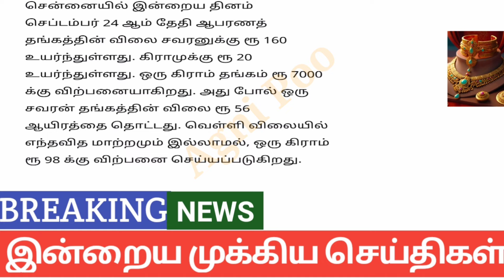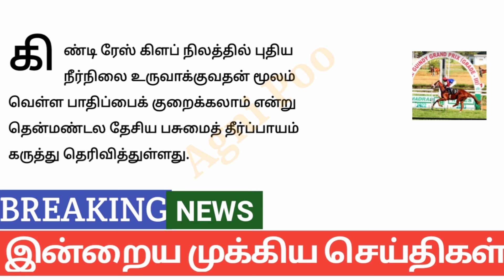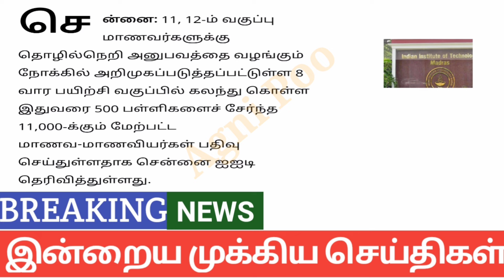மாலை 9 மணி செய்திகள்| 24-09-2024| Today headlines news| Mukkiya Seithigal|Stalin news